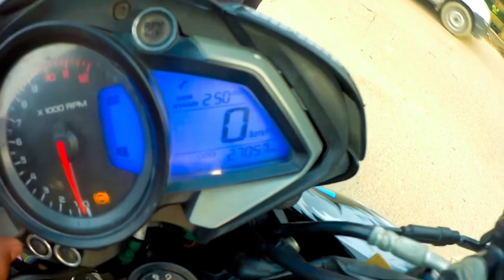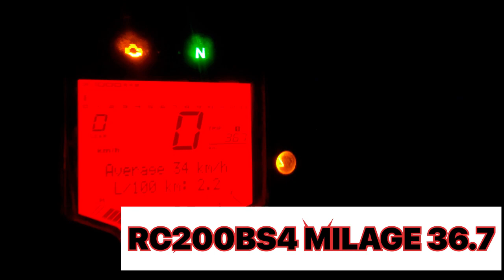NS200 BS6 AND KTM RC200 BS6 MILEAGE TEST / UNEXPECTED RESULT/ONE LITRE PETROL ⛽️TEST